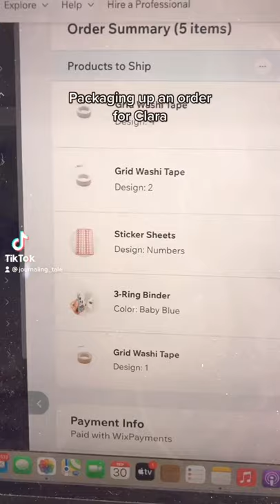Packaging Orders | Stationery Shop | Small Business | How I Package Up My orders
Watch how I package up my orders for my stationery shop!